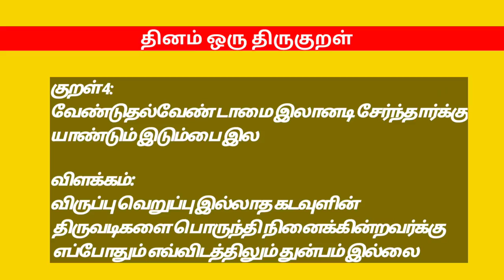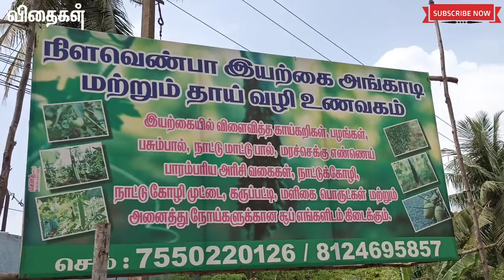சென்னையின் நடுவே 6 ஏக்கரில் இயற்கை விவசாயம் 4 வருட அனுபவம் அசத்தும் கணவன் மனைவி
சென்னையின் நடுவே சுமார் 6 ஏக்கர் பரப்பளவில் நான்கு வருடங்களாக கணவன் மனைவி அவர்கள் இருவரும் சேர்ந்து இயற்கை விவசாயம் மூலமாக காய்கறிகள் கீரைகள் என விளைவித்து சென்னை மக்களுக்கு வழங்கி வருகின்றனர்.. அதுமட்டுமல்லாமல் நாட்டு மாடுகள் வளர்த்து அதன் மூலம் கிடைக்கும் சுத்தமான பாலையும் வினியோகித்து வருகின்றனர்..

நிலவெண்பா இயற்கை விவசாய பண்ணை

தொடர்புக்கு:
                           திரு.சண்முகம்.B.E
                           திருமதி.மேகலா.B.Tech